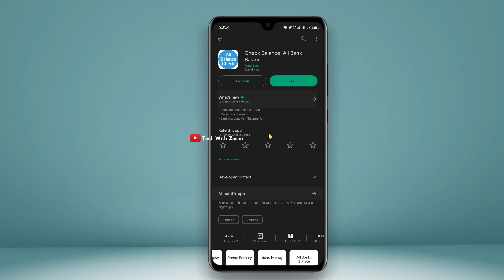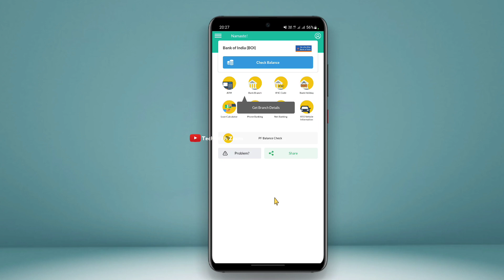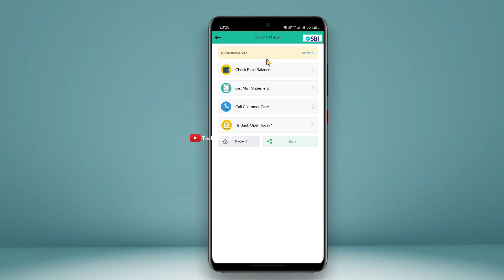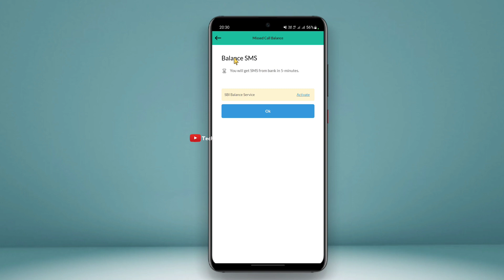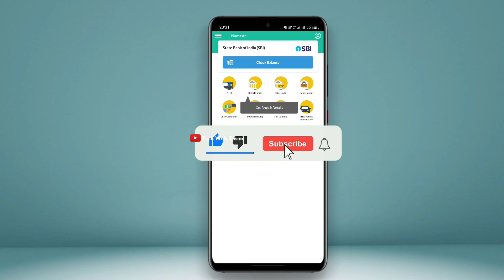किसी भी बैंक का बैलेंस कैसे चेक करें - 2023 | Bank Balance Kaise Check Kare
✍︎Queries Solved:-
◦ all bank balance check
◦ bank balance inquiry
◦ bank balance
◦ all bank balance enquiry
◦ how to check bank balance with account number